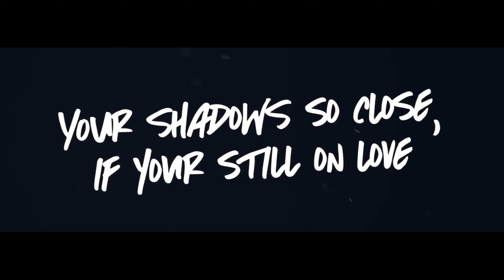Martin Garrix, David Guetta / So Far Away music video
REUSED